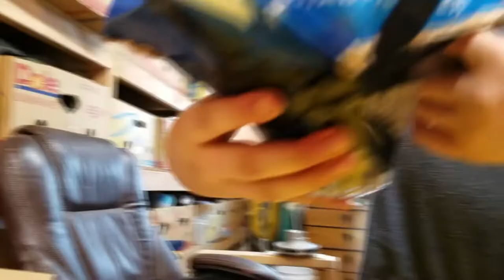Sodium Metal in Water Explosions 2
Blowing up chunks of elemental sodium metal to a Terminator 2 drum cover by a dude in a Predator mask. Link to his video below.
Elemental sodium metal reacting with water. Sodium metal reacts rapidly with water to form a colorless basic solution of sodium hydroxide (NaOH) and hydrogen gas (H2). The reaction is exothermic.